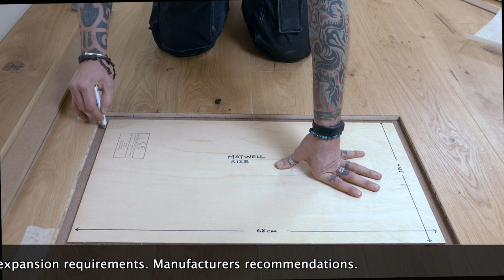Matwell Allowing Expansion